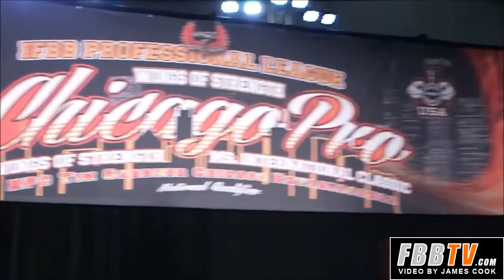2019 IFBB Chicago Pro Women's Bodybuilding - Final Comparisons, Posedown and Awards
2019 IFBB Chicago Pro Women's Bodybuilding final comparisons, posedown and awards.

Show Winner: Aleesha Young
Best Poser Award: Natascha Donald

Final Placings:
1. Aleesha Young; 2. Andrea Shaw; 3. Susanna Jacobs; 4. Marla Maria Merrithew; 5. LaDawn McDay; 6. Angela Rayburn; 7. Hulda Lopez; 8. Joan Llado; 9. Donna Williams Salib; 10. Amanda Smith; 11. Amanda Slinker; 12. Maria Flores; 13. Tamara Makar; 14. Natascha Donald; 15. Cheryl Faust; 16. Laurie Eisenbrandt

For more Women's Bodybuilding, including exclusive photos and videos of the sexiest and most muscular women in the world,